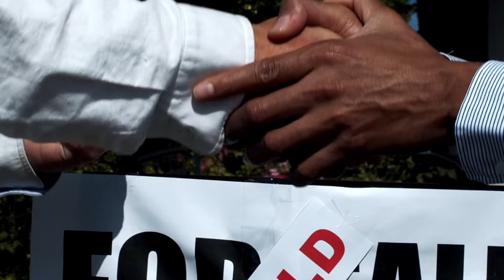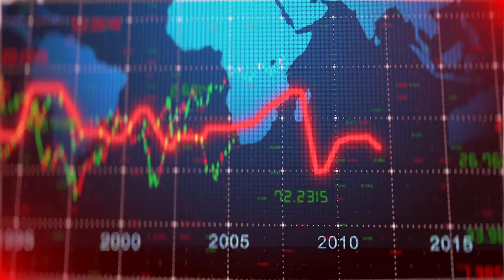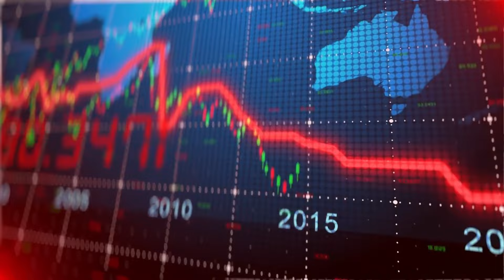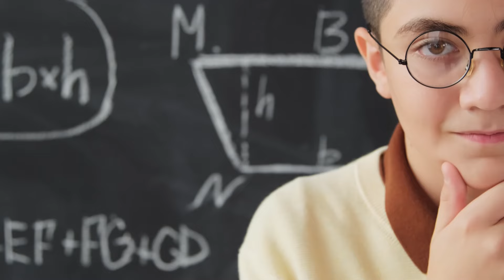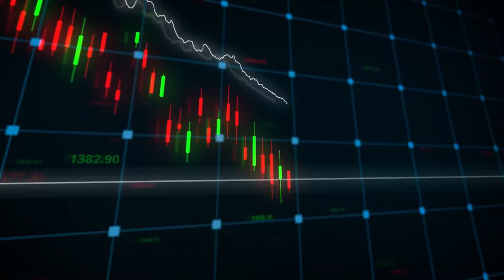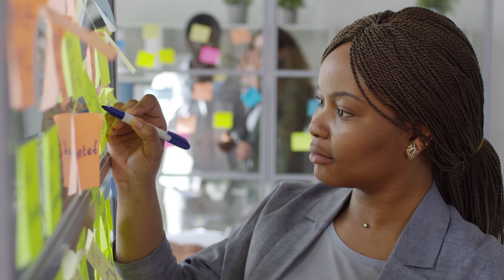Comment avoir une motivation infinie - Oubliez la procrastination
La vidéo explore la relation entre la dopamine, la motivation et la récompense. Elle montre comment nous nous conditionnons à associer le plaisir uniquement aux récompenses externes, en négligeant l'effort lui-même. À travers des exemples pratiques tels que le jeûne intermittent, elle souligne l'importance de valoriser le processus lui-même. Elle propose une approche où nous cherchons à trouver satisfaction dans le simple fait de nous investir, plutôt que de dépendre constamment de gratifications externes. Elle met l'accent sur la nécessité d'un équilibre dans la libération de dopamine, en évitant les pics excessifs. En nous reconnectant à la véritable source de motivation, nous pouvons transformer notre expérience de vie pour le mieux.